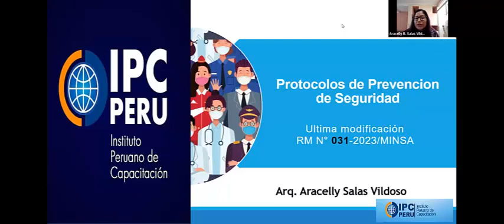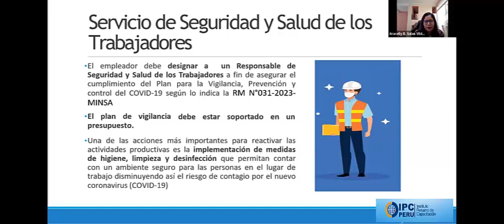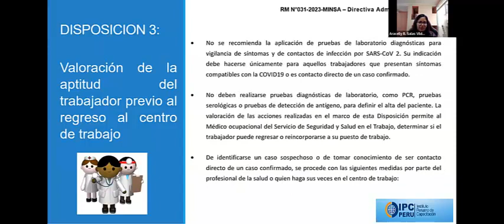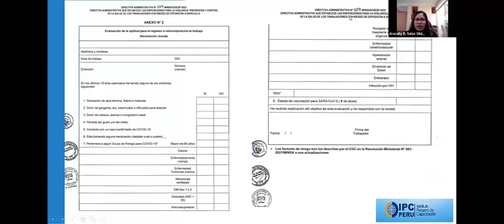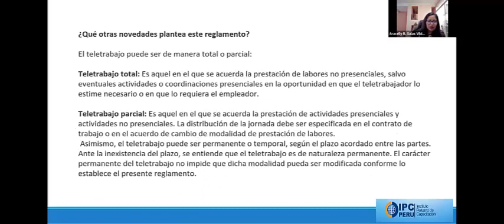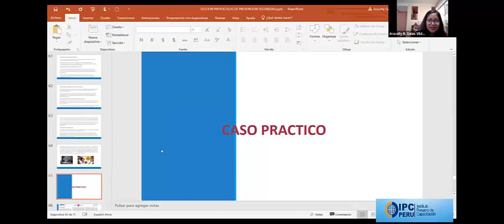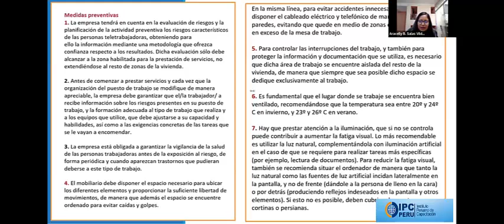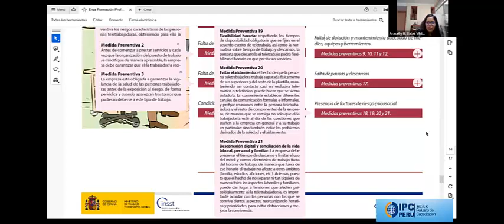LECCION PREVENCIÓN Y PROTOCOLOS DE SEGURIDAD